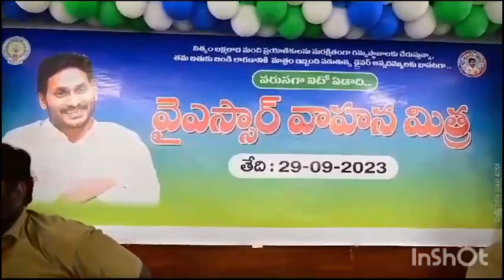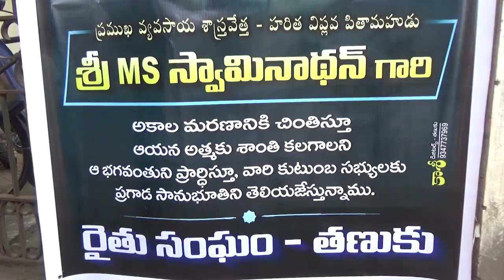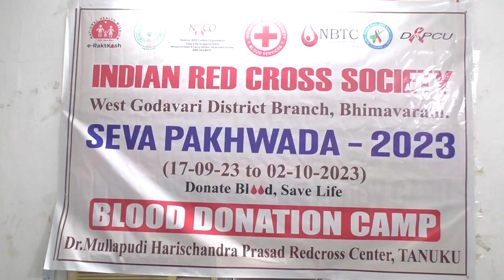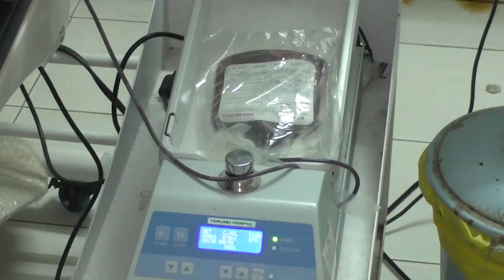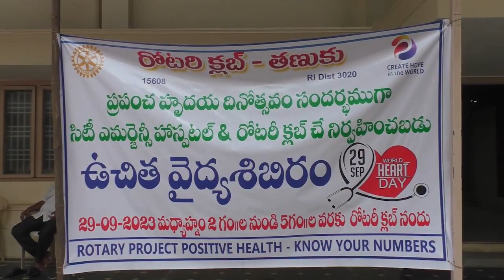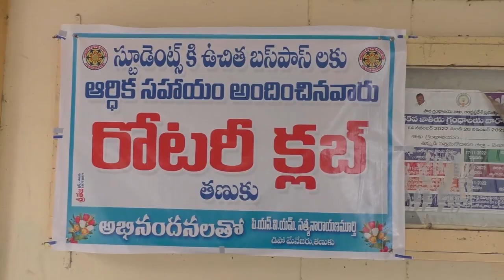TCN NEWS 29-09-2023